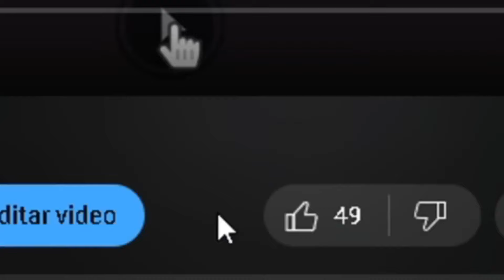⚠️CUIDADO!! PODES PERDER LAS PASIVAS EN ANIME VANGUARDS ROBLOX *UPDATE 1*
🔴 ROBLOX 🔴